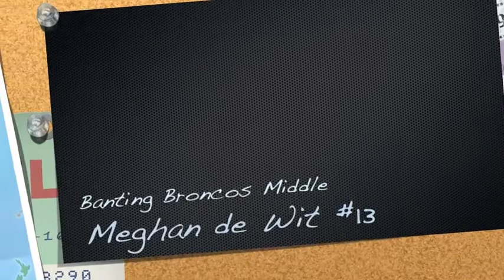Meghan de Wit - Banting #13 Highlights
5'11" Middle